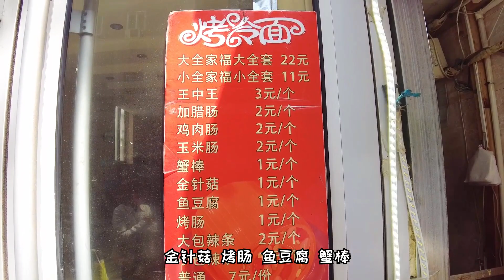天津街头最好吃的烤冷面，开门就开始排队，一直营业到凌晨3点【吃货KaKa的频道】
光头强烤冷面，天津的小伙伴肯定都知道，已经是非常有名了，这次我们去看看味道是不是真的这么好吃
大家好，我是KaKa，喜欢美食吗？喜欢中国美食吗？是不是想想就流口水了？
关注我，KaKa带你尝遍中国小吃街，品尝不一样的美味！